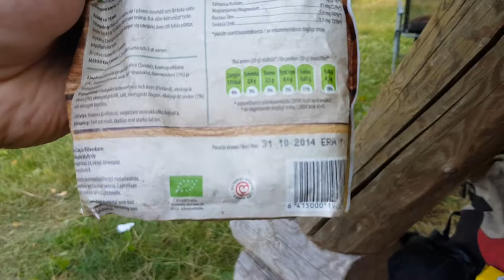Leidsin pudru, mis aegus juba üle 4 aasta tagasi.